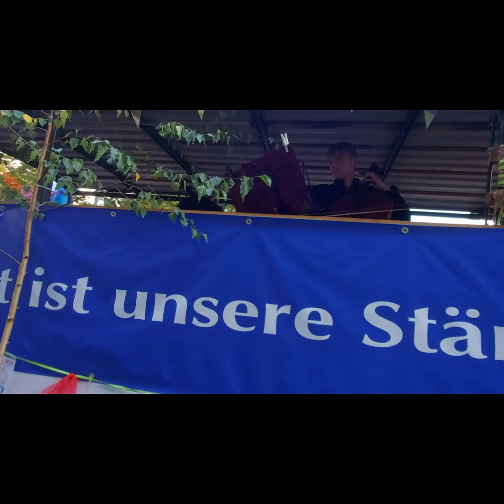JAHRE/ Teil 1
24. September 2023Der Festumzug am 24. September 2023 wird der Höhepunkt des Festwochenendes anlässlich des Stadtjubiläums „1050 Jahre Torgau“. Bereits seit Monaten kurbeln die Organisatorinnen im Rathaus, um den Umzug mit seinen 46 Schaubildern zu etwas ganz Besonderem werden zu lassen, dass den Torgauern und ihren Gästen noch lange Zeit im Gedächtnis bleiben wird.

Inzwischen steht fest, dass etwa 2000 Menschen an diesem Umzug mitwirken, der von Oberbürgermeister Henrik Simon persönlich angeführt wird. Ihm folgt direkt der Herold, der die Ersterwähnung Torgaus am 5. Juni 973 verkündet. Der Umzug startet an der Volkshochschule in der Puschkinstraße, führt vorbei am Friedrichplatz über den Leipziger Wall, die Leipziger Straße, die Breite Straße und die Wittenberger Straße zurück zum Ausgangspunkt Puschkinstraße.